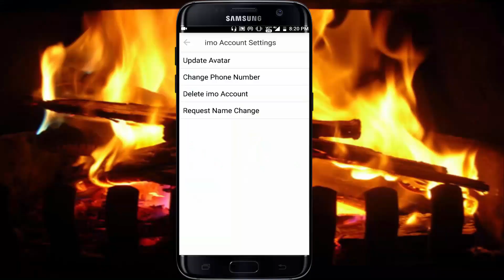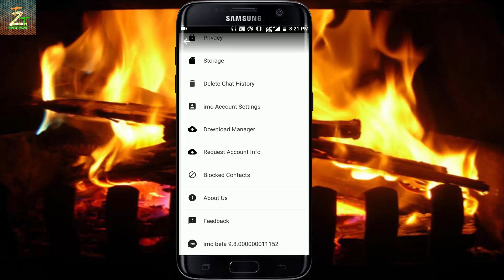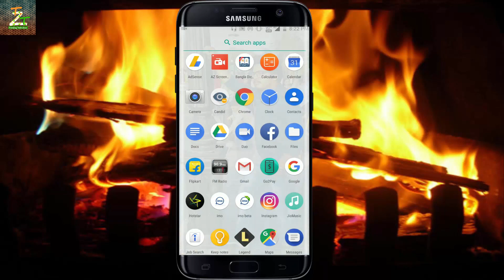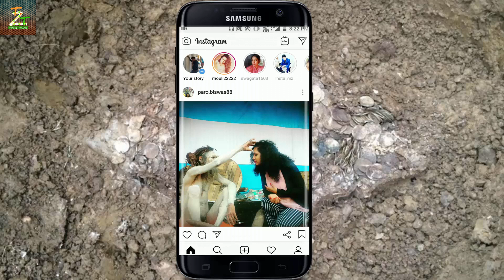IMO Settings | What is Avatar in IMO Settings | Trending Tech Zone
Note : This is an IMO tech video.

Video Information :

                                 Hello friends Rounak here so friend in this video I am going to tell you about IMO avatar and how it is work so friends to know this you watch this video if you like this video then like comment and subscribe this channel..

Video Topic :

1. What is IMO avatar.
2. How IMO avatar work
3. IMO avatar
4. What is IMO update Avatar
5. IMO
6. IMO beta Avatar